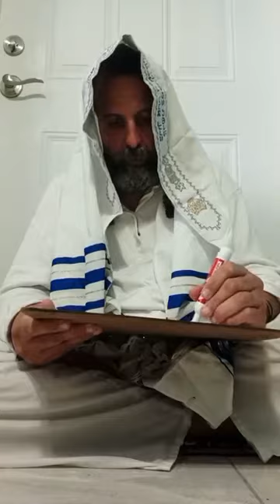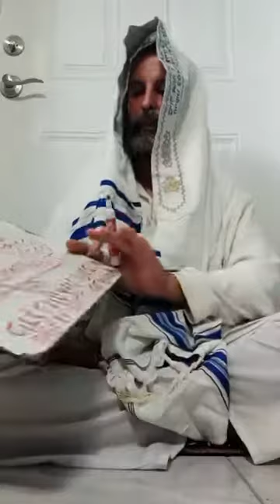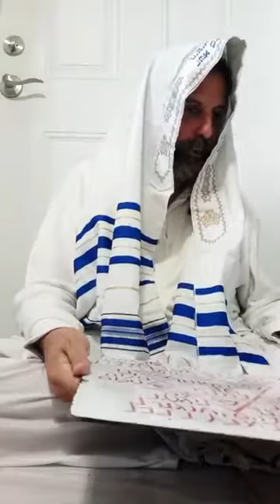CLASE RELAMPAGO DE QABALAH KADOSH PARTE SEGUNDA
CLASE RELAMPAGO DE QABALAH KADOSH PARTE SEGUNDA POR MOREH NANDA SUTA